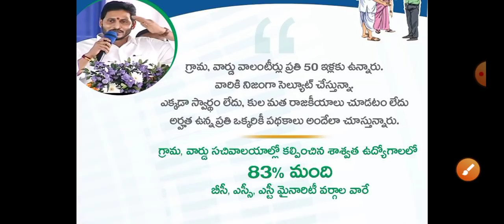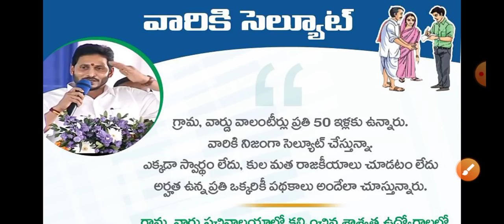వాలంటీర్స్ వ్వవస్ధకి మాటిస్తూ సెల్యూట్ చేసిన C.M జగన్ / Grama Volunteers Talking About C.M Jagan